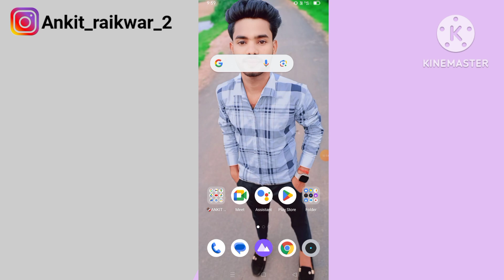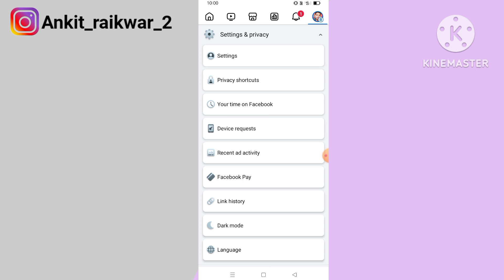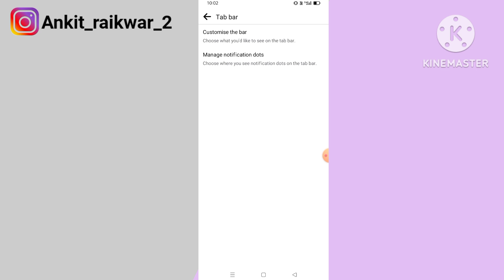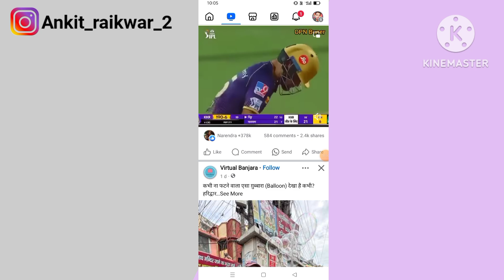Facebook Long Video Shorts Me Open Ho Rahi Hai | Facebook Long Video Shorts Me Play ho rahi hai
Your Queries

1 facebook long video click karte hua short reels ho jata hai kaise thik kare
2 facebook ke bara video me click karte huye video short reels video jaisa dikhata hai kaise thik kare
3 facebook me video ki jagah reels aa raha hai kya kare
4 facebook me long video nahi dikhai de raha hai
5 facebook watch video option not showing
6 facebook par video ki jagah reels aa raha hai
7 facebook video option not available
8 facebook par video ki jagah reels aa raha hai to kya karen
9 Facebook Long Video Click Karte hua Short Reels Ho Jata Hai Kaise Thik Kare
10 facebook long video problem solve kaise kare
11 how to facebook long video problem solve
12 facebook me video ki jagah reels aa raha hai kya kare